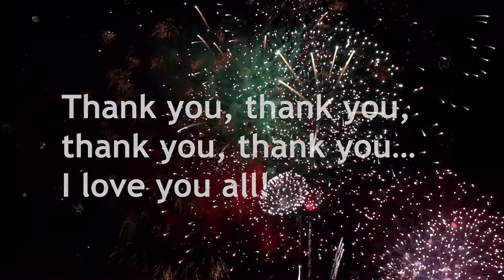11000 Incredible family members | Rudra Singh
Keep blessing and supporting !